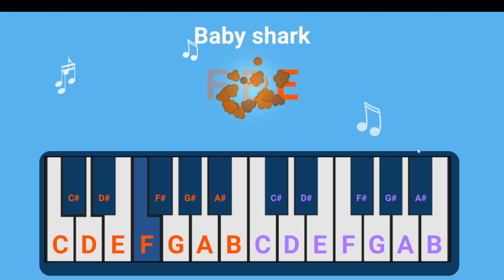Park Player Playgrounds - Инновации в парке аттракционов: Пианино для ног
Park Player — израильский стартап, специализирующийся на проектировании и разработке научного, инновационного и интерактивного игрового оборудования. В этом проекте мы принимали активное участие в разработке. Мы рады презентовать вам наше новую разработку - Пианино для ног! Теперь вы можете прыгать и играть музыку одновременно. Это уникальный опыт, который понравится как детям, так и взрослым. Приходите и попробуйте сами!

Что вас ждет:
•  Огромное пианино, на котором можно играть ногами

•  Веселая музыка и световые эффекты

•  Отличное времяпрепровождение для всей семьи